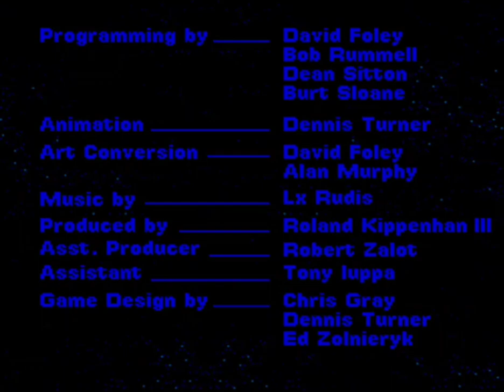B.O.B SEGA MEGADRIVE/GENESIS HD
CLASSIC SEGA MEGADRIVE SHORTS 👍